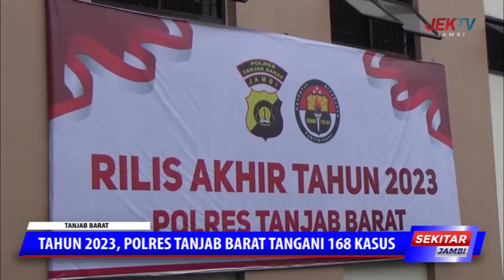TAHUN 2023, POLRES TANJAB BARAT TANGANI 168 KASUS